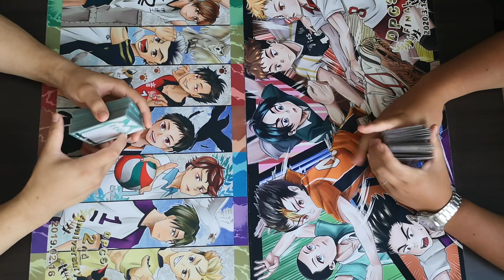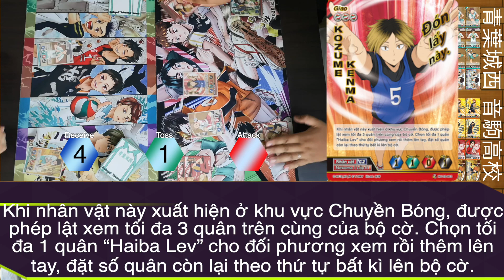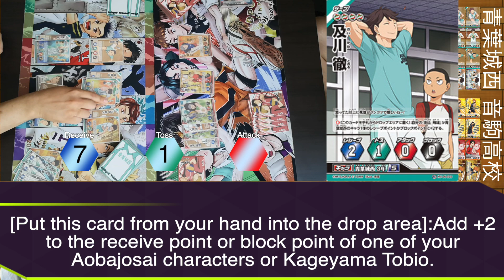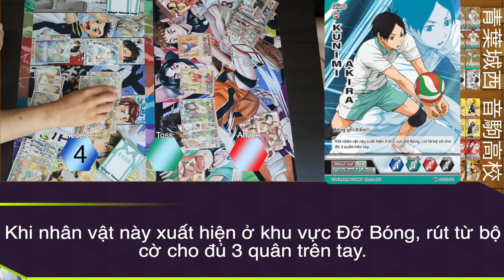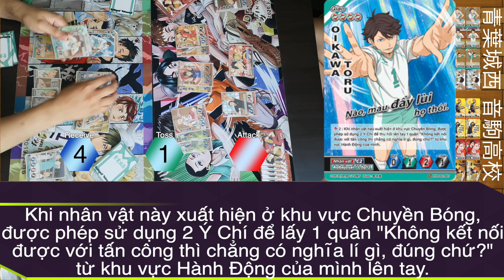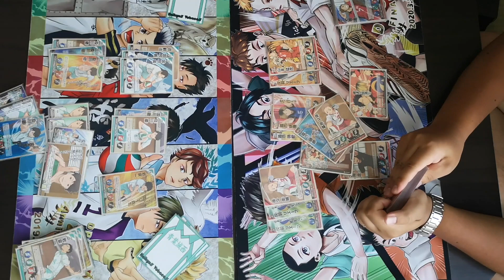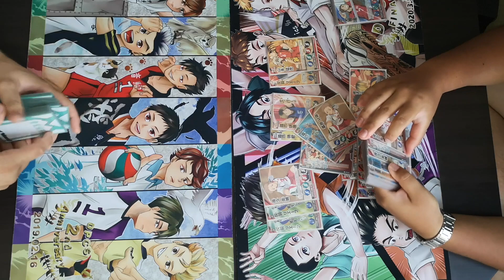Aobajosai vs Nekoma【Volleyball Card Game Technique#17】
Format:HV-06